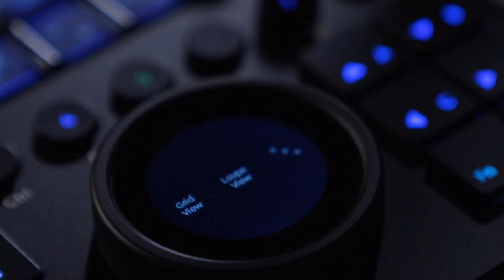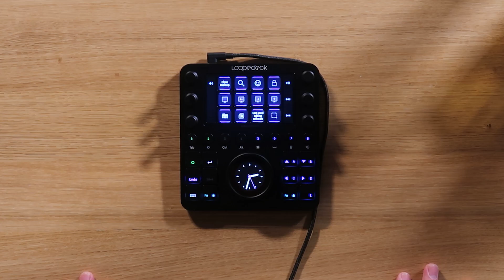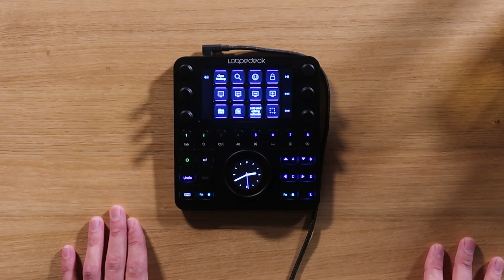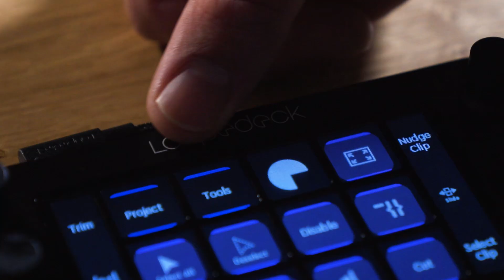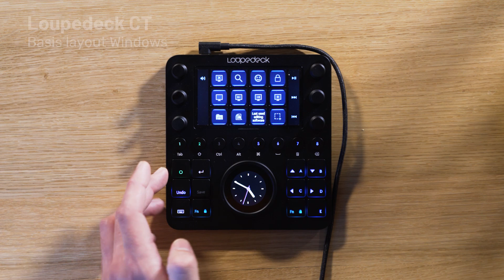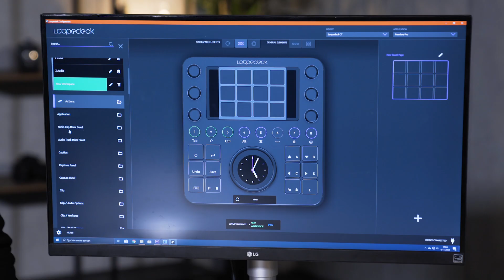Sneller editen met de Loupedeck CT?! - Kamera Express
De Loupedeck CT is kleiner, lichter, maar vooral mutlifunctioneler dan ooit. Uit de doos is hij compatible met onder andere Lightroom Classic, Premiere Pro CC en Final Cut Pro X. Kijk snel de review en hoor onze ervaringen.